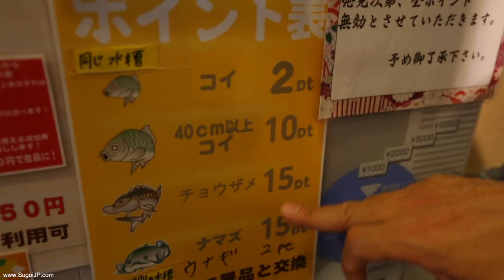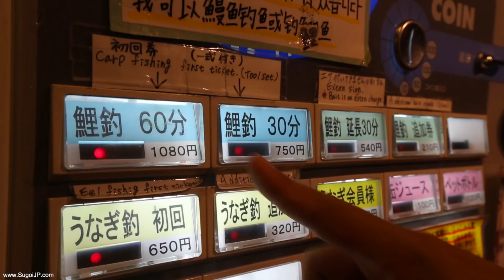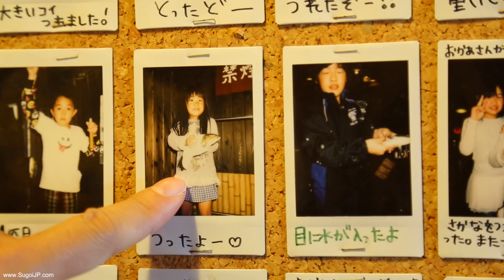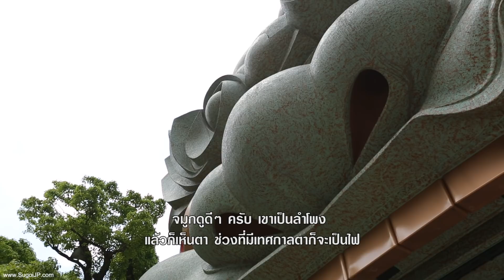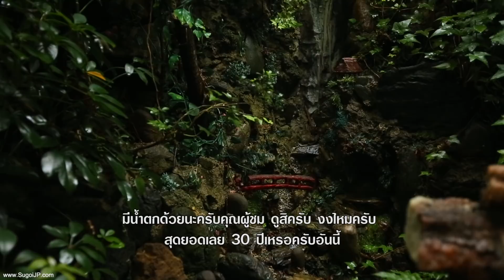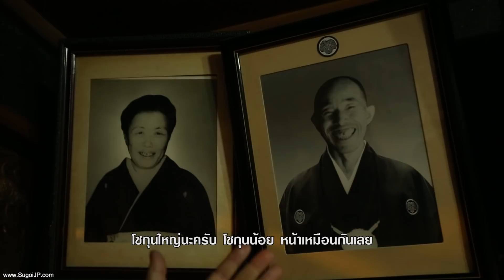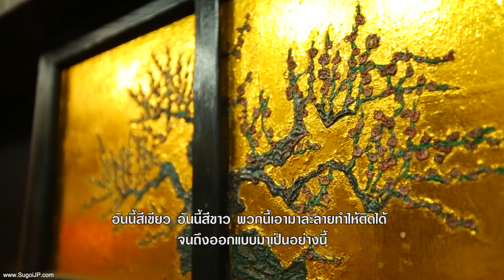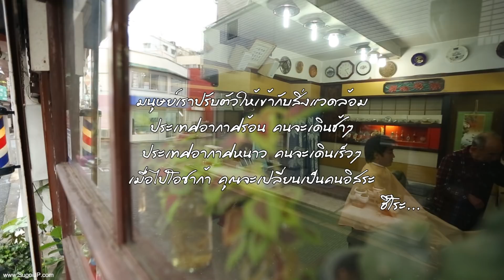เที่ยวโอซาก้าในมุมแปลกๆ SUGOI JAPAN - สุโก้ยเจแปน ตอนที่ 200 Osaka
ฮิโระซังพาเที่ยวในจังหวัดโอซาก้า กับ concept รวมของแปลกโอซาก้า ทั้งบ่อตกปลากลางโดทงโบริ ร้านตัดผมที่สร้างให้เป็นปราสาทด้วยฝีมือของคุณลุงช่างตัดผมเพียงคนเดียว!! จะแปลก จะสุโก้ยแค่ไหน ตามไปชมกันเลยจ้า

OSAKA โอซาก้า

โดทงโบริ ซึริโบริ
Dotonbori Tsuribori
道頓堀つりぼり

ศาลเจ้านัมบะ ยะซะกะ
Namba Yasaka Shrine
難波八阪神社

สถานีคะวะชิ-โคซะกะ
Kawachi-Kosaka Station
河内小阪駅

ปราสาทโคซะกะ
Kosaka Castle (Isono Barber)
小阪城

Kawachi-Kosaka Station to Kosaka Castle